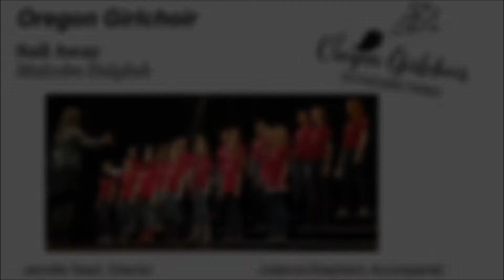Girlchoir, Sail Away 5/7/2017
Girlchoir, Sail Away
Oregon Children's Choir Finale Concert
Eugene, OR